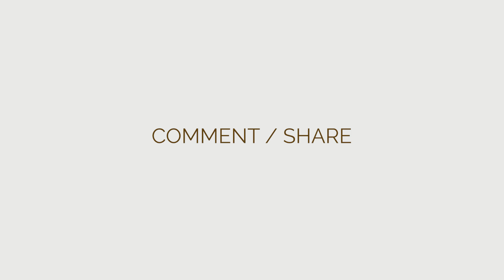FAREES - SAND NI#ER!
SAND NIGGER! Music Video by Farees

Song recorded in August 2019
DIRECTED & PRODUCED BY Samira CLADY
ILLUSTRATED BY  Bouchra MOKHTARI
ANIMATED BY André Daniel TAPSOBA
EDITED BY Miriame CHAMEKH

A REZ'ARTS PROD Production
© REZ'ARTS PROD